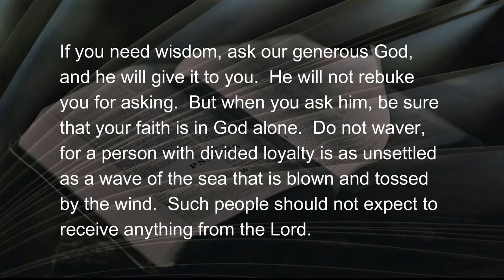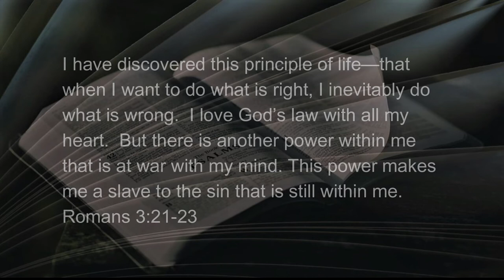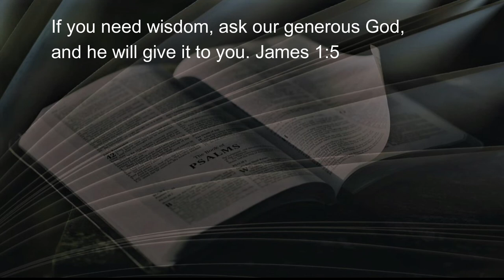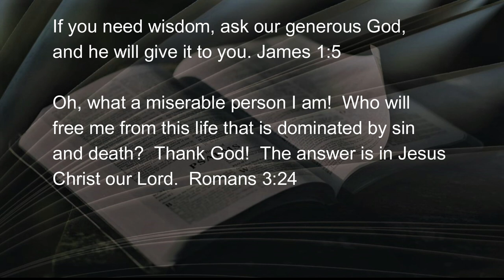100322 Divided Mind